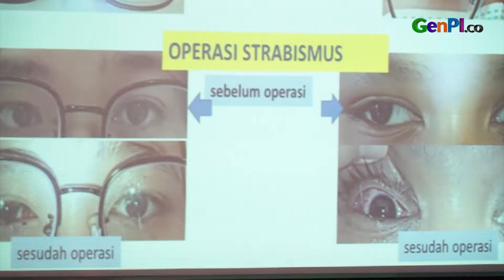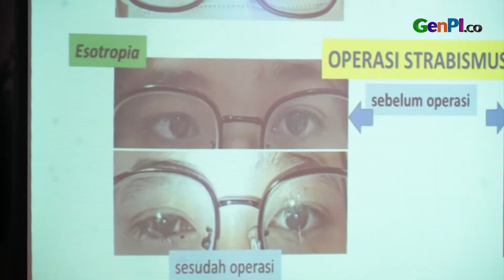Pertama Kali di Indonesia, JEC Gelar Operasi Mata Juling Gratis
JEC Eye Hospital & Clinic menggelar baksos operasi mata juling gratis. Ini jadi yang pertama digelar di Indonesia.

JANGAN LUPA INSTAL APLIKASI GENPI.CO :
APPSTORE:

BACA BACA JUGA: Jika Bukan Karena Kaesang, Wilmar Group Mungkin Ogah Lakukan Ini